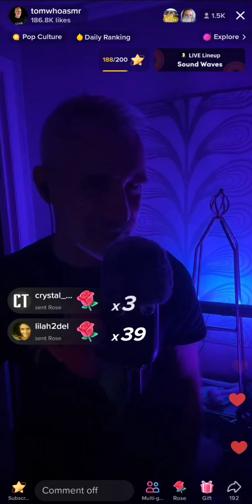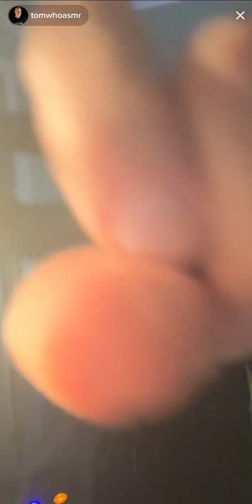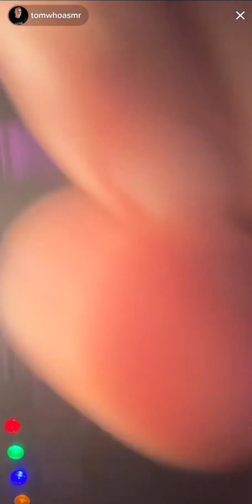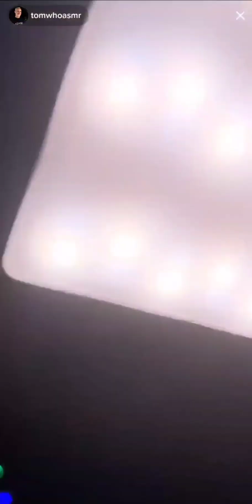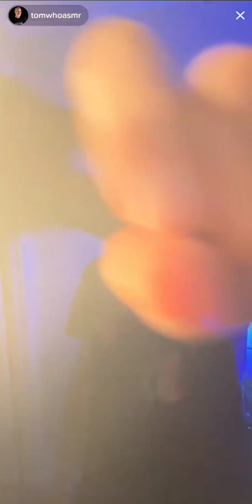Car Ride Storytime